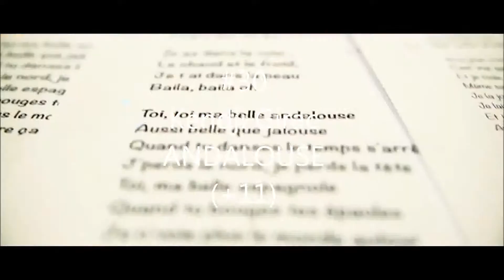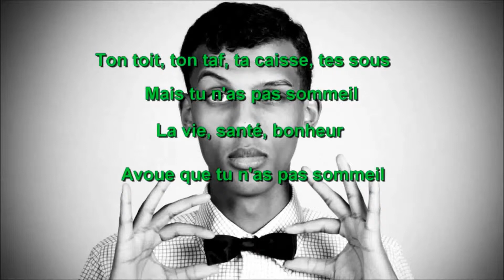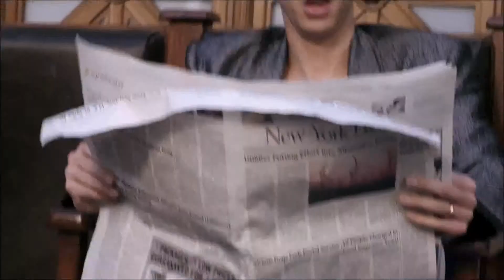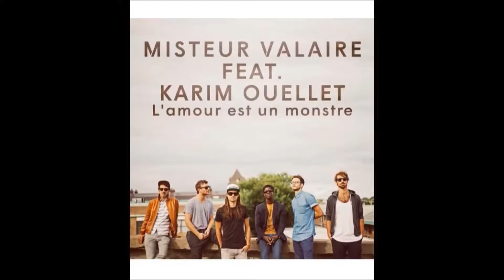Promusik Top 30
Semaine du 30 novembre 2014